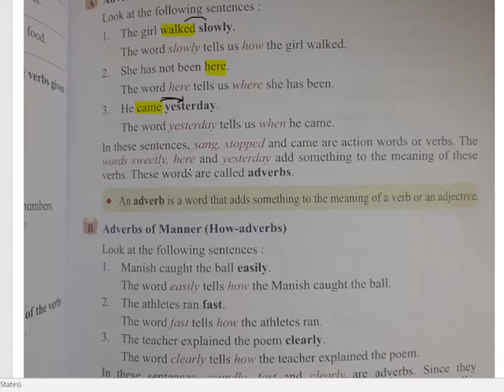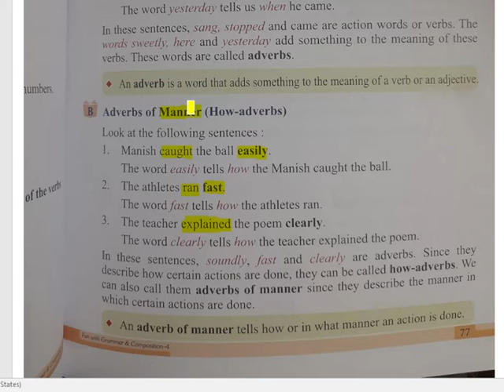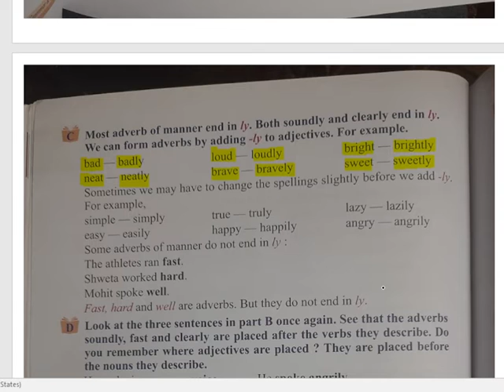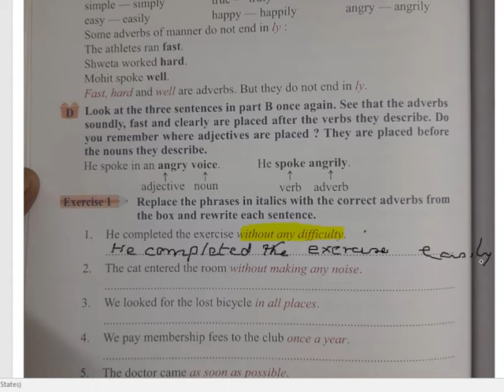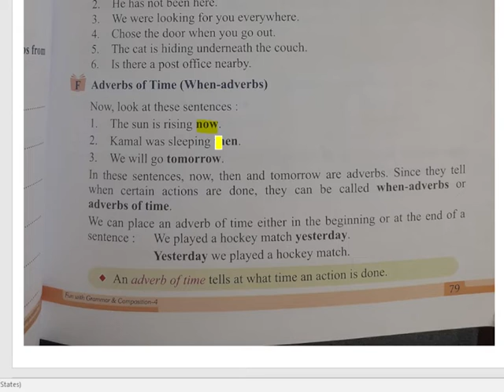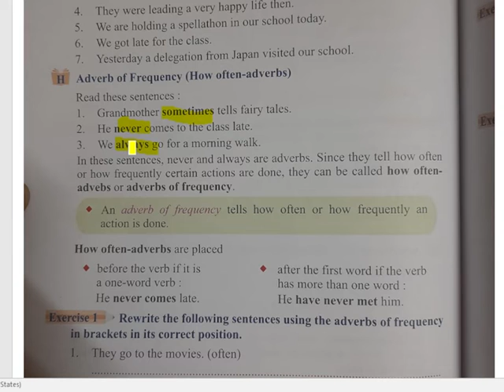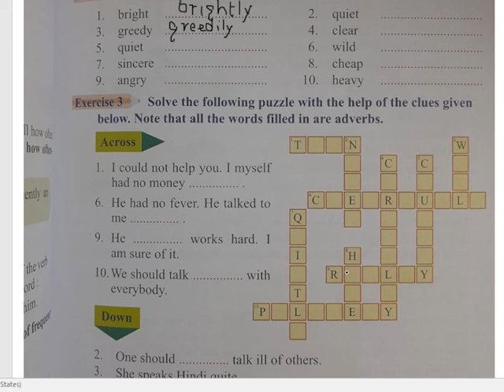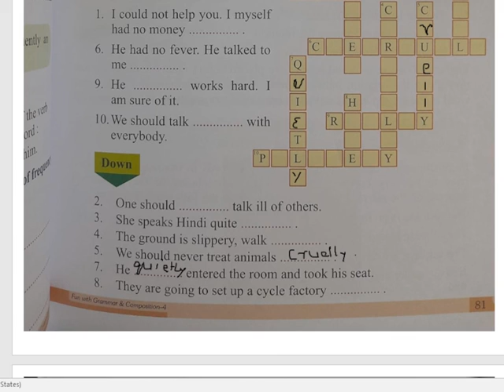CLASS IV ENG GRAM CH24